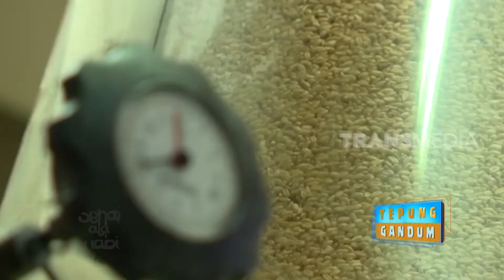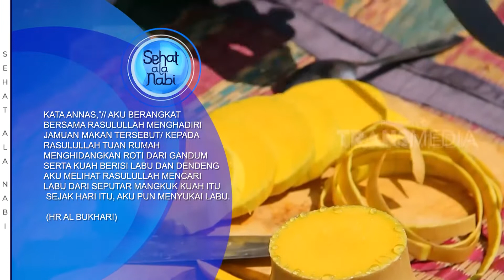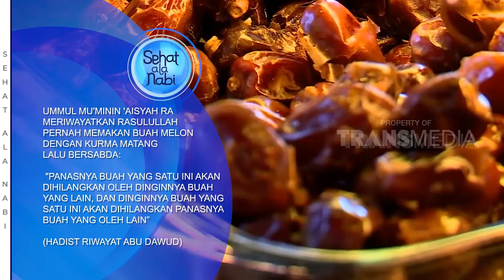POLA MAKAN RASULULLAH | SEHAT ALA NABI (25/04/21) PART 2